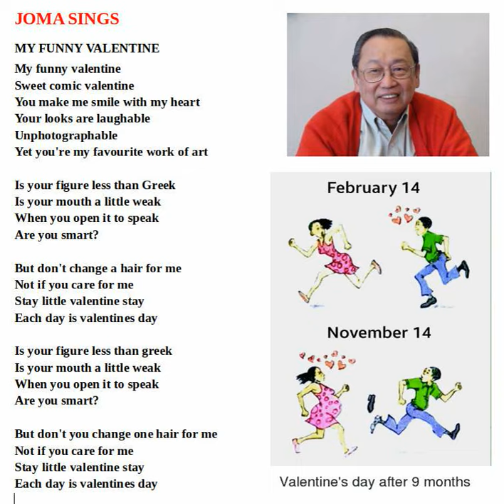joma sings My Funny Valentine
sung reecorfrf and processed by Jom Aison